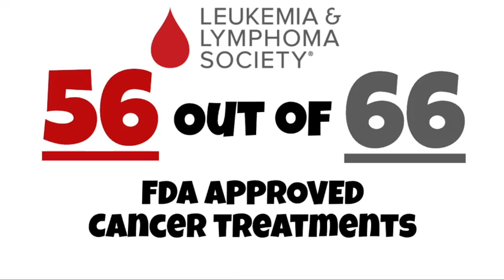Leukemia & Lymphoma Society: Team Lokahi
The mission of the Leukemia & Lymphoma Society(LLS), is to develop a cure for cancer while also providing patient aid to those who are currently diagnosed. This video is to state that Team Lokahi is ready to join the 2021 Student Of the Year(SOY) challenge hosted by the LLS organization.

We here at Team Lokahi hope to assist LLS in their fight to cure cancer.